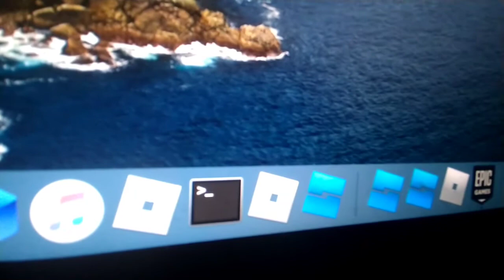R o b l o x